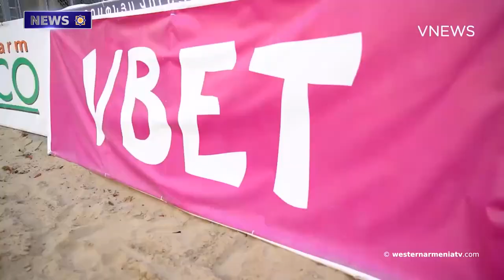President Armenag Aprahamian's Speech at the 17th Session of EMRIP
1. President Armenag Aprahamian's Speech at the 17th Session of the Expert Mechanism on the Rights of Indigenous Peoples
2. The 22nd Session of the Governing  Council of the Republic of Western Armenia
3. The "Karabakh" Declaration  Contains Elements  That are Far From the Historical Past. "Gardman-Shirvan-Nakhijevan"
4. The Francophonie Parliamentary Assembly Adopted a Resolution  "On the Territorial Integrity of the Armenians of  Artsakh and RA"
5. A Protest  Has Been Started in Turkey Against the Suspension of the Radio Station Broadcasting
6. Samantha Power With Women from Artsakh  Made Traditional Jengyal Bread In Yerevan
7. Our Representatives Will Participate in the U18 European Beach Volleyball Championship in Georgia